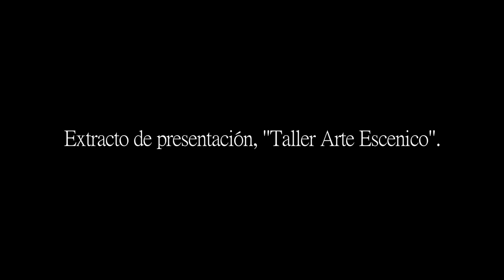Extracto de representación, "Agrupación Arte Escénico"